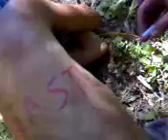Radějov díl 2.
Pokračovaní